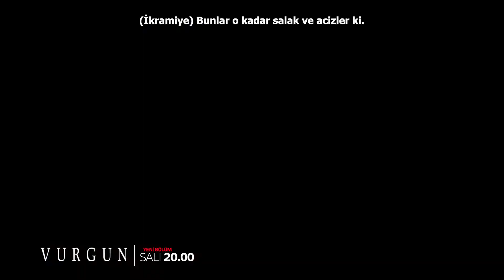Vurgun - 32.Bölüm Fragmanı (The Sims 4 Dizisi)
"Zerrin'in zehirlendiği gün gerçekleşen yönetim kurulu toplantısında, tüm atmosferin yerle bir olacağı bir karar alınır. Elden ayaktan düşen Zerrin'in hisselerini yöneten Atay ailesi, kendilerini çıkmazın içinde bulacaklardır. İkramiye ve Kevser tam aynı yere ikinci kez kapak attık diye düşünürken durumları belirsizleşir. Batı, ablasından sonra annesine de açılır. Hiç beklenmedik bir kavga ise şirketin yeni 'demirbaşları' arasında yaşanır."

"Nur, çocuklarını küçük yaştayken sefaletin ortasına terk edip kaçmış, fiilen bir anne. Yaşadığı lüks hayattan bıkıp da kendince yeni maceralara atılmak isteyen bu anne, terk edip bıraktığı sefalet hayatını uzaktan takip edebilmek için bir çok yalanın içine atıyor kendini. Para her yolu açar ya; Nur, üniversite çağındaki kendi öz kızından bile genç gözüken biri iken bu yalanların ardı arkasını bulmayacak. Geçmişte yapılan ve unutulan her hata; belki de bu sefaletin gidişatını değiştirecek, ya da olaylar kimilerinin istediği gibi gelişecek. Bazı hikayelerin başlangıcı belirsizdir."

YAPIM: BUBALLS PRODUCTIONS
SENARYO: GÖKDENİZ BABADAĞ
YÖNETMEN: BERK SEZEN